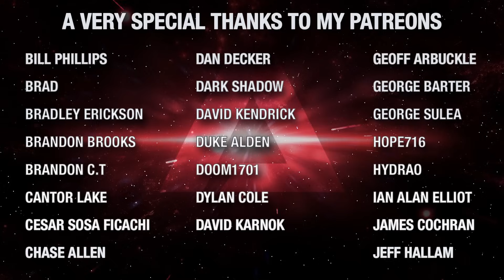(210)The Borg Cube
In today's episode of Truth OR Myth Beta, we're taking a look at one of the Scariest Starship Designs ever introduced in to Star Trek, The Borg Cube!

Interested in the Space Engine Program? Check it out!